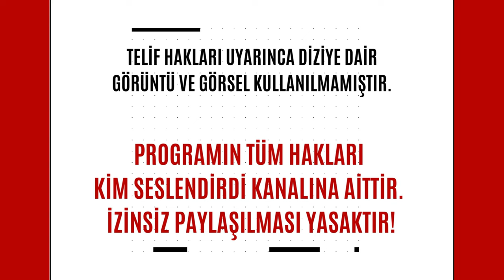Bizimkiler: Nasıl Çekildi? | 28. Bölüm - Zihni Göktay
Bizimkiler: Nasıl Çekildi? programımızın 28. Bölümünde dizide Muvaffak rolünü oynayan sevgili Zihni Göktay ile hem sanat yaşamını, hem de Bizimkiler dizisinin arka planını konuştuk.